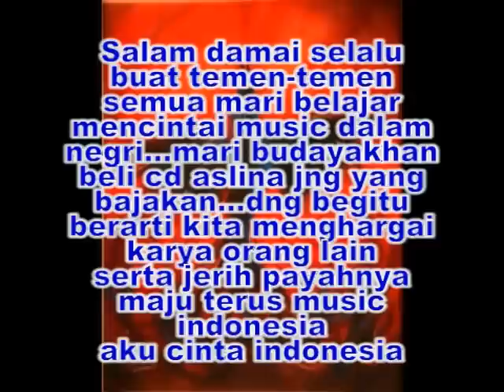BAND INDONESIA (Majestic Empire ,moses bandwith,AORTA,suku qlawu)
inilah dia generasi music penuh speed ,music yg cadas and tidak membosankan
bila anda menyukai lagu lagunya jng lupa beli cd aslinya di toko toko terdekat daerah anda
jangan beli yg  bajakan hargailah karya mereka..biar mereka bisa terus berkarya..karena berkarya juga membutuhkan modal apalagi membentuk sebuah band tentunya tidaklah sedikit biayanya...trima kasih atas kesadaranya...ayuk rame rame ,bareng bareng cintai produk indonesia cintai music dalam negri biar negri kita tetep kukuh tidak tersaingi negri lain apalagi mau menghadapi pasar global...klu kita gengsi ma produk dalam negri ngak bisa ku bayangkhan bagaimana negri kita nanti jadinya
sekali lagi atas kesadaranya ku ucapkhan beribu terima kasih.